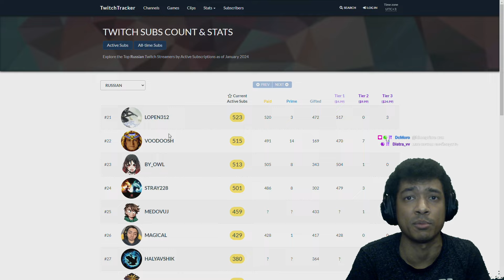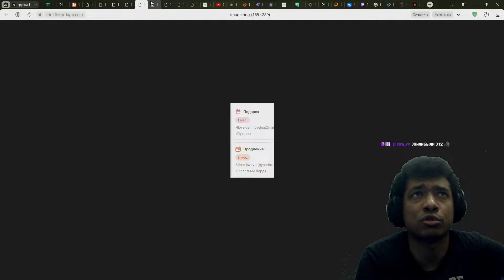Destiny 2 | Ресет 16.01.2024 принес редкий шейдер, буст к опыту в гамбите, фарм ПЖ и легкий ГМ!